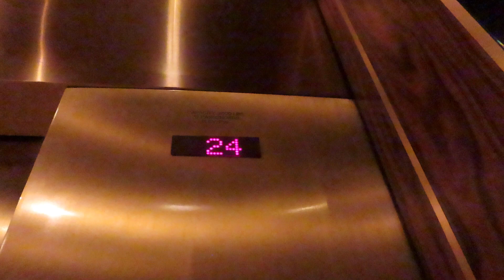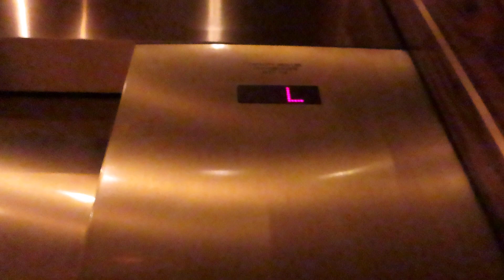Dover Traction elevators @ The Mirage - Las Vegas, NV.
I was very surprised to see that these were original! These also have the weird custom Dover buttons. These are also very fast!